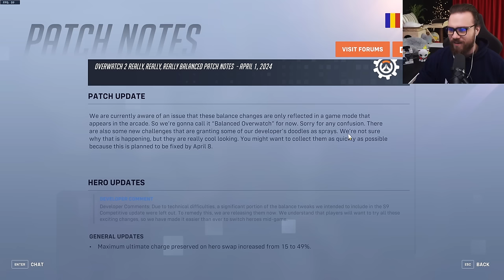HILARIOUS BALANCED OVERWATCH PATCH NOTES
🔔 Main channel @mL7support